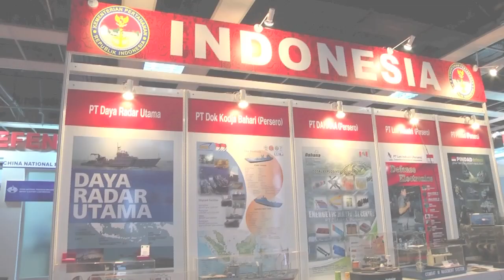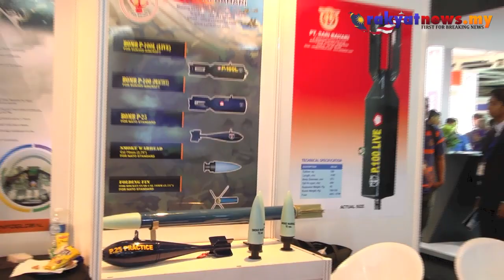DSA 2014 : Pengunjung Dekati Teknologi Keselamatan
Penganjuran Pameran Perkhidmatan Pertahanan Asia (DSA) 2014 sangat sempurna dengan penyertaan daripada syarikat-syarikat terkemuka seluruh dunia dan juga tidak lupa syarikat daripada Malaysia yang menyertai pameran ini.

Video : Ezany Mat Nor
Editing : AzharyKhairi